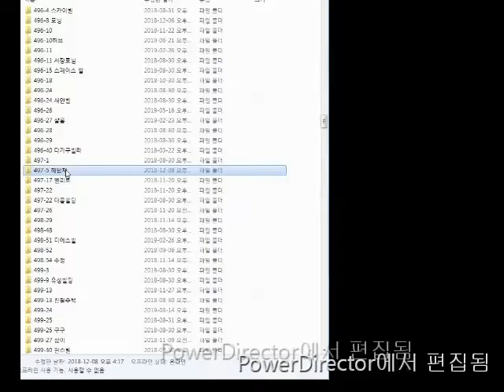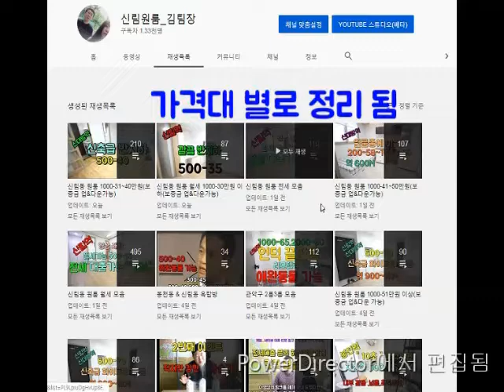신림역원룸.500M . 작지만 가성비 굿! 300-33~1000-26 추천